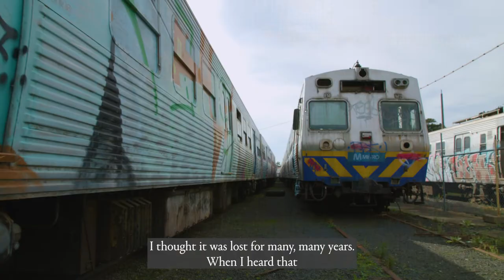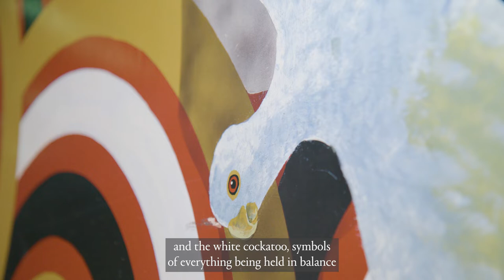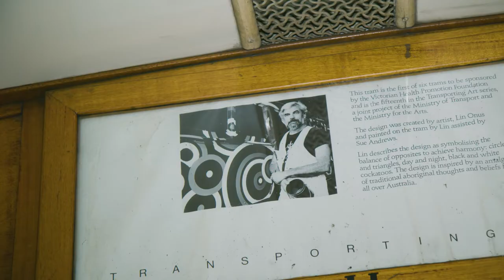MELBOURNE ART TRAMS 2022: LIN ONUS - YORTA YORTA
This design is a recreation of Lin Onus’ 1991 Art tram. Lin described the design as symbolising
the balance of opposites to achieve harmony: circles and triangles, day and night, black and white
cockatoos.

See Lin’s restored work on tram #3023 on routes 48 and 109.

Video: Breakfast Video